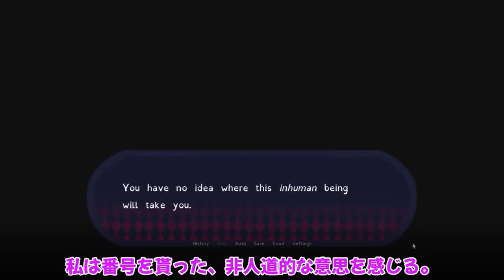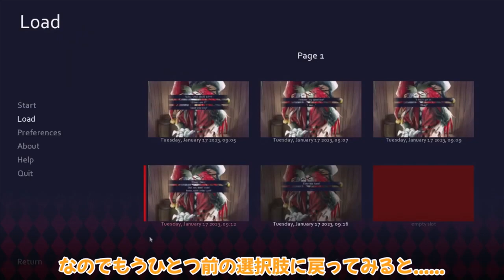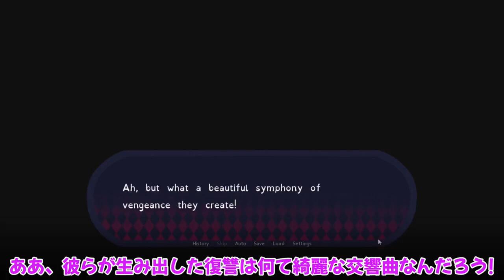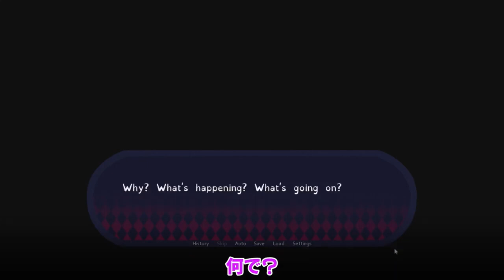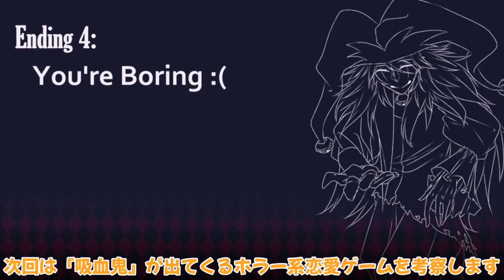Trapped with Jester ゆっくり紹介 総集編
ホラー系恋愛ゲームの総集編です!
内容は以前投稿した動画と同じです!

作業連絡用

編集ソフト